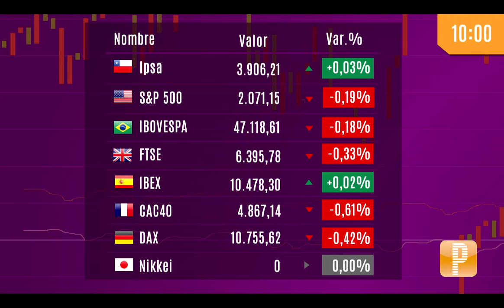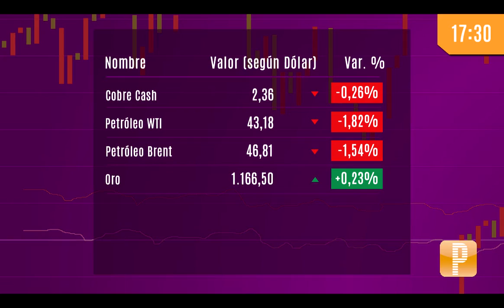Pulso Mercados Cifras